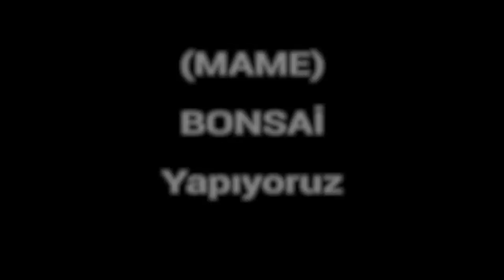(Mame BONSAİ) Yapıyoruz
Orçun OKUL   "Bonsaisan"
Mame Bonsai ler 10cm lik ufak bonsailerdir.Bonsailer boylarına ve saksılarının keç el yada kaç kişi ile taşınmasına göre sınıflandırılırlar..
Mame "Shohin " v.b  gibi boyutlarda ki tek el ile taşına bileçek boyutdaki saksılarda yer alan  bonsailer en ufak bonsailer sınıfına girer.

orçun okul "bonsaisan"
bonsai ağacı
bonsai bakımı
bonsai ekimi
bonsai ağacı kurudu ne yapmalıyım,
bonsai ağacı nasıl budanır,
bonsai ağacı dikimi,
bonsai bitki yetiştirme kiti,
bonsai çiçek bakımı,
bonsai çiçeğinin bakımı,
bonsai çiçeği nasıl yetiştirilir,
bonsai ekimi nasıl yapılır,
bonsai erguvan tohumu ne zaman ekilir,
bonsai filizlendirme,
bonsai fidanı nasıl yetiştirilir,
bonsai hangi bitkiden yapılır,
bonsai kurudu ne yapmalıyım,
bonsai ne zaman budanır